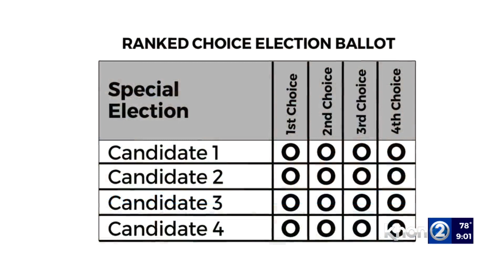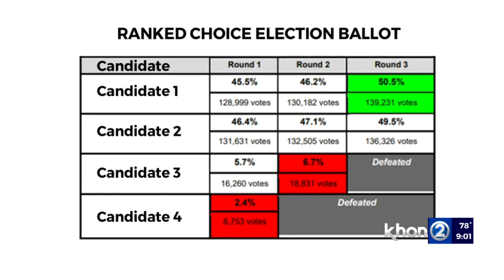Ranked choice elections coming to Hawaii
The process won't be used in this year's general election here at home, but starting next year, the next time Hawaii has a special federal election or special election of vacant county council seats, this is how it will work.